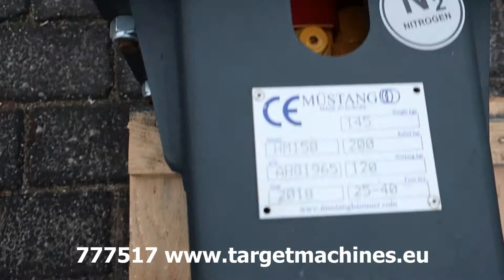777517 MUSTANG HM150 HYDRAULIC EXCAVATOR HAMMER AH81965 2018 FOR 2T~4.5T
777517 MUSTANG HM150 HYDRAULIC EXCAVATOR HAMMER AH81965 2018 FOR 2T~4.5T

Italian product.

New, unused stock lot sale !

For excavator from 2ton to 4,5ton.
Breaker working pressure 120 bar.
Required hydraulic oil flow 35 - 45L/min.
Tool diameter 50mm.
Included Chisel of 50mm.
Weight approximately 135KG.
Connection plate pin diameter 50mm.
Connection plate pin distance center-center 180mm.
Connection plate inner plate distance 165mm.
Dimensions: 95cm long x 30cm width x 29cm height.
Pallet size: 105cm long x 40cm width x 40cm height.
SOLD